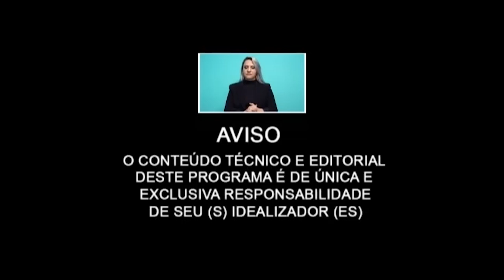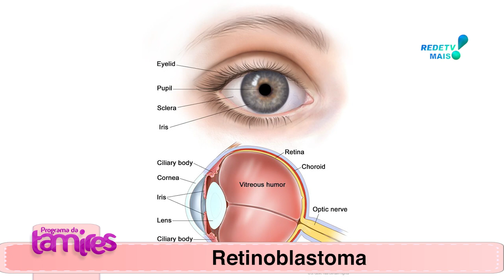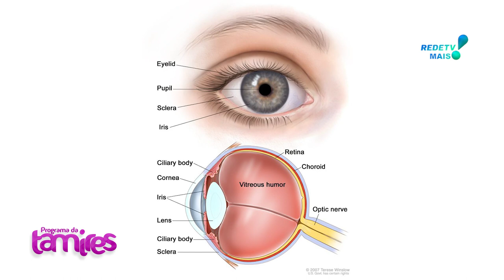O Retinoblastoma é um tipo raro de câncer ocular que afeta principalmente crianças.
Dr. Paulo Igor Rauen Saiba mais sobre essa condição, seus sintomas, diagnóstico e opções de tratamento. A conscientização é fundamental para a detecção precoce e melhores chances de cura.